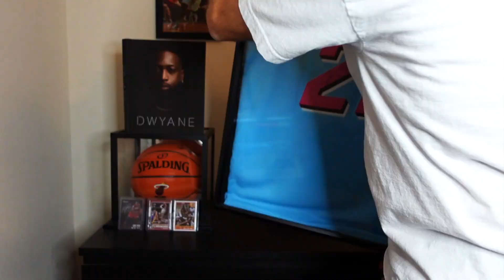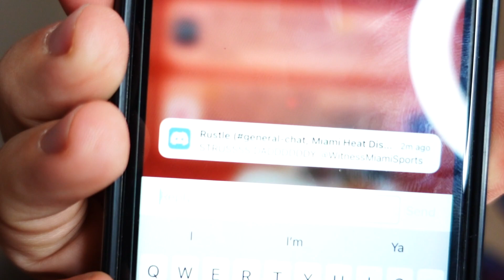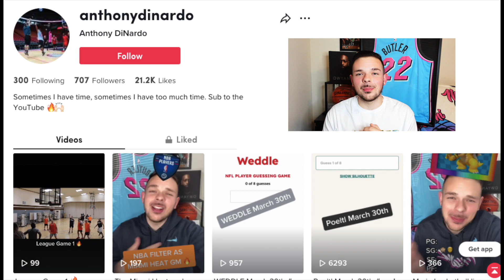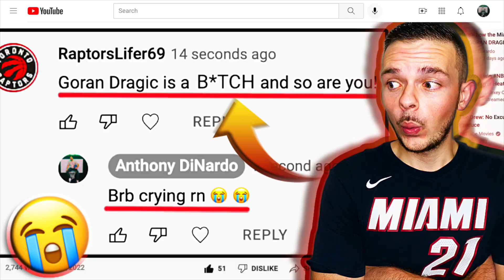Miami Heat CLINCH PLAYOFFS 🔥 Best win of the season vs Boston Celtics + MAX STRUS DADDY ALERT 🚨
Miami Heat clinch a playoff berth with their best win of the season over the Boston Celtics. Miami Heat stars Jimmy Butler, Bam Adebayo, Kyle Lowry, and Tyler Herro all played great. Boston Celtics stars Jayson Tatum and Jaylen Brown played great too. Max Strus stepped up huge for the Miami Heat tonight as well. The Miami Heat remain in first place going into Saturday’s game vs Demar Derozan, Zach Lavine, Nikola Vucevic, and the Chicago Bulls.

I have a similar style to Kenny Beecham (King of the Fourth Quarter, KOT4Q) or Motown Noah. But I appeal to Miami Heat fans like the Five on the Floor or Miami Heat Beat podcasts do. I grew up listening to guys like Ethan Skolnick, Ira Winderman, the Miami Herald, Locked on Heat with David Ramil, Alphonse Sidney, (alf954) Giancarlo Navas (gnavas103), Brian Goins (byBrianGoins), Greg Sylvander (GregSylvander), Tiffany Meeks, (tiffanymeeks23) AlexMusibay, Alex Musibay DRIP DROP (Alex Moose-Uh-Bye), (Gr8GreyMatter) SiobhanB, (BradyHawk305) Brady Hawk, (tropicalblanket) Alex Toledo, (Kenny16Techs) Kenny Spence, and everybody else on Hangover Time.